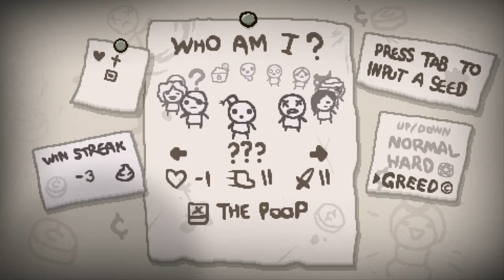The Binding of Isaac: Afterbirth - Cap 04 - Pobre Azazel